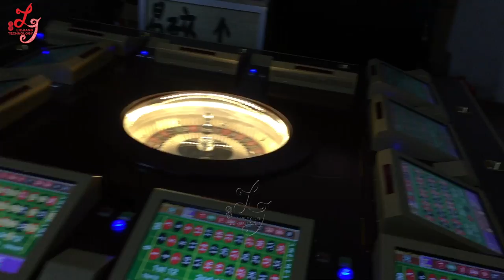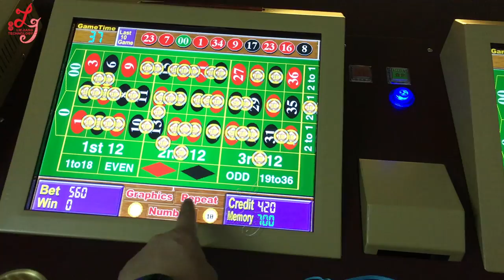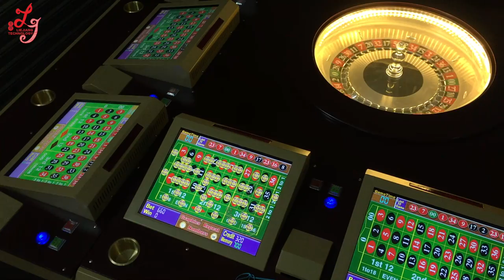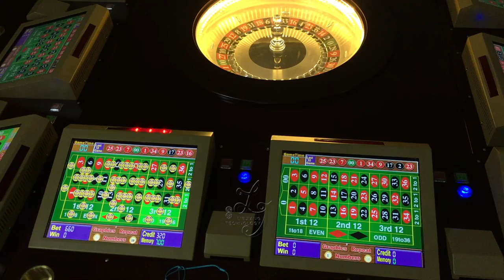12 Players International Gambling Roulette Games Machines Touch Screen Games Machines For Sale